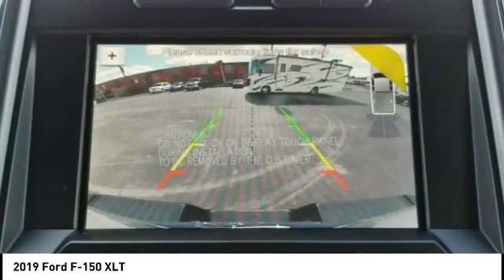2019 Ford F-150 Morristown TN 17306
2019 Ford F-150 XLT

Morristown Ford
1112 w Morris Blvd

Ingot Silver 2019 Ford F-150 XLT 4WD 10-Speed EcoBoost 3.5L V6 GTDi DOHC 24V Twin Turbocharged 2019 Ford F-150 XLT in Ingot Silver, 2019 Ford F-150 in Ingot Silver, 2019 Ford F-150 XLT located right here in Morristown!, Hot Options include:, MP3- USB / I-Pod Ready, Sirius XM Satellite Radio, Bluetooth Smart technology, Power Windows, Power Locks.Morristown Ford is a local family owned dealership. We are the ONLY non-corporate Ford Dealership in our area and while we may not have a fancy building, we will make up for it with great customer service! We proudly offer the lowest pricing on new Fords in East Tennessee and will do what we can to EARN your business!